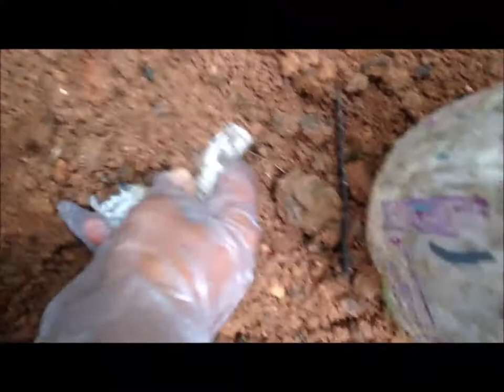കാന്താരിയും കൊമ്പനും പാകിയത്